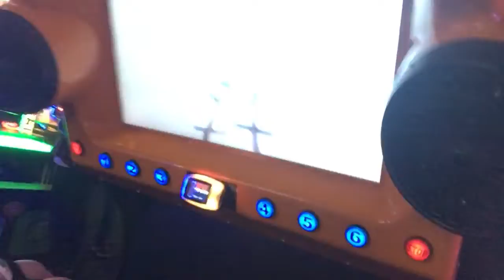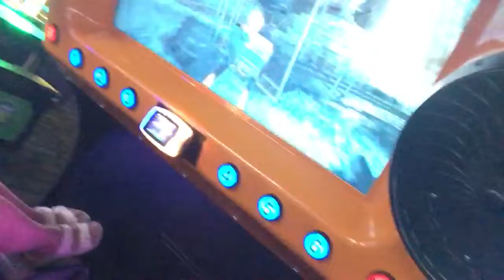hogwarts express gone wrong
FAQ

Exceptions include!
Eclipse headbase by dreamvision creations
Taffy headbase by schneepardi creations